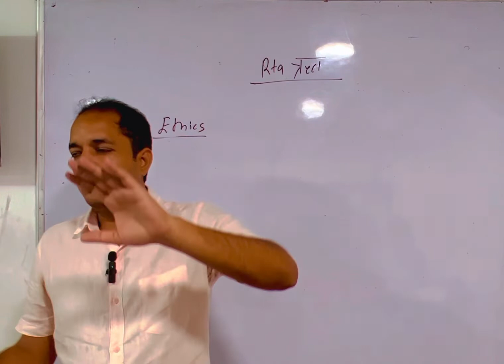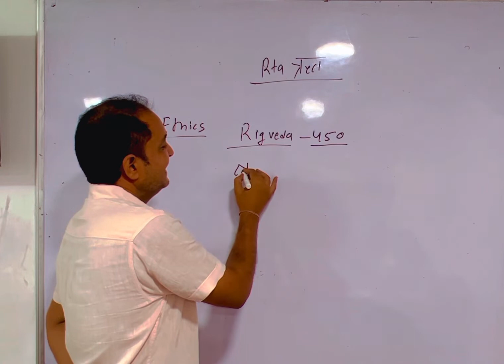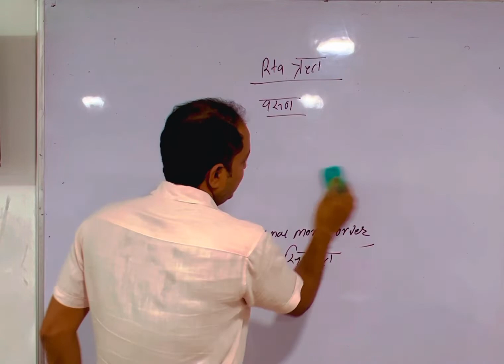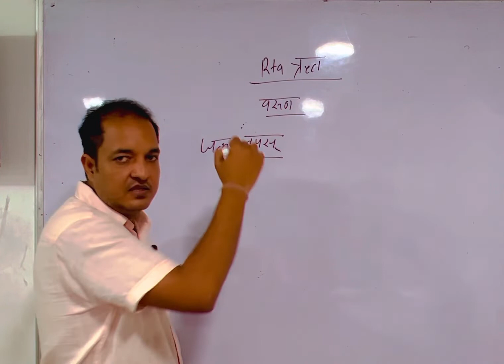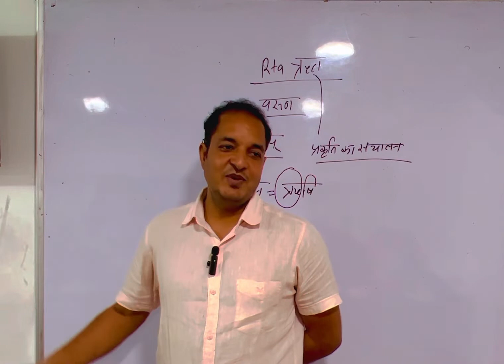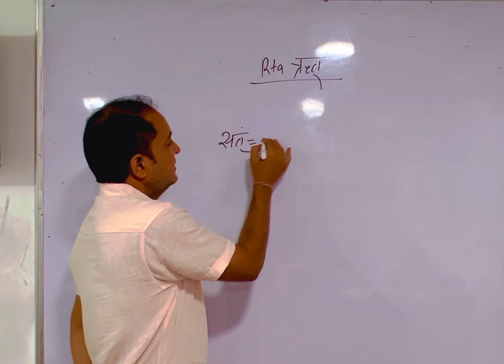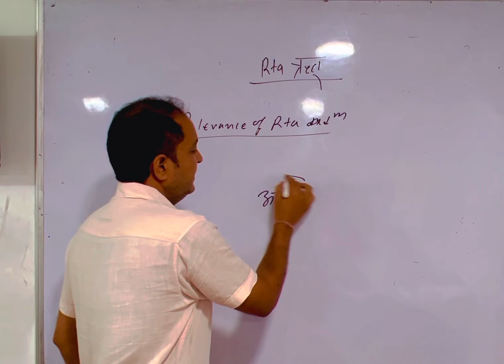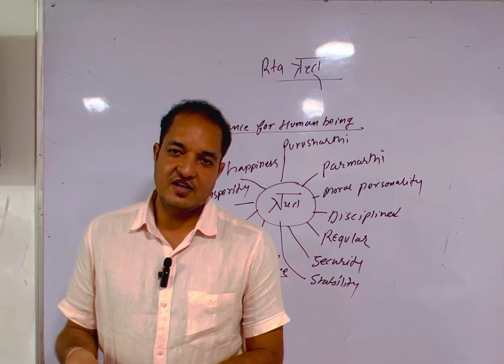Concept of Rita॥ ऋत की अवधारणा॥ ethics for civil services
Is Rita a God?

What is eternal moral order?

ऋत की अवधारणा क्या है?

वेदों के अनुसार धर्म क्या है?

What are ethics in UPSC?

Why ethics is important for civil servants?

What is RTA in Vedas?

What is cosmic order in Hinduism?